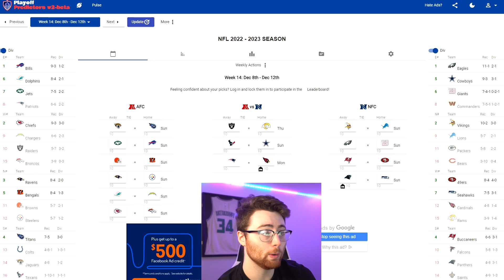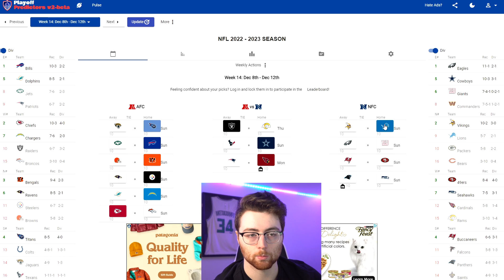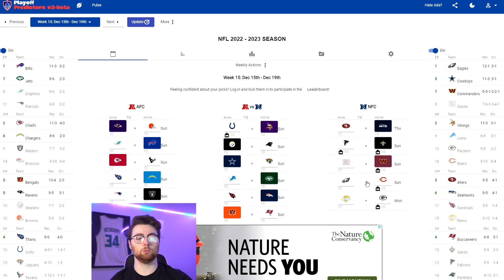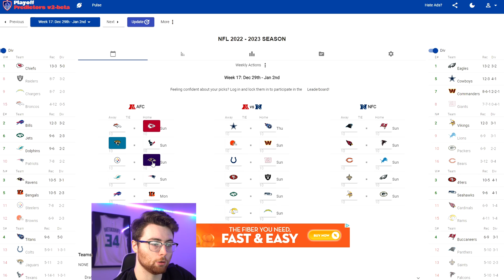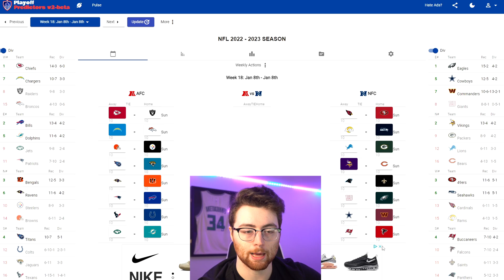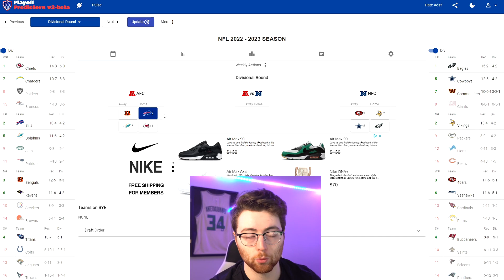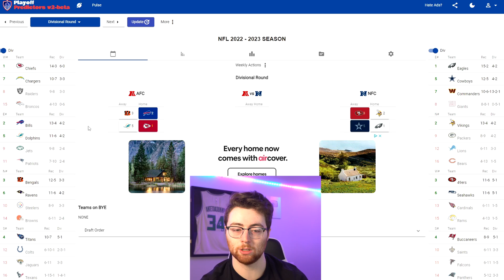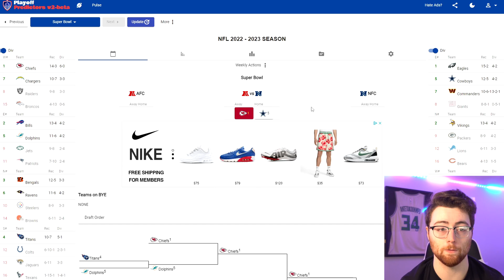NFL PLAYOFFS 2023 PREDICTIONS! Super Bowl Winner + Final Playoff Bracket